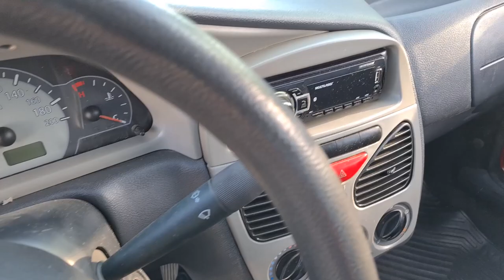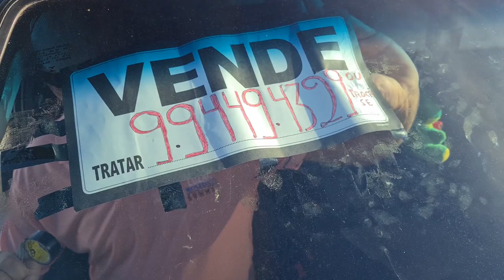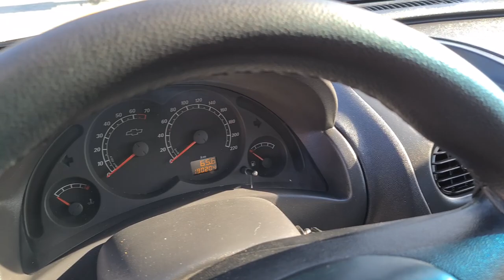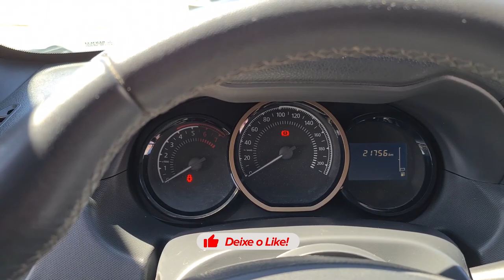Feira de Carros usados em Caruaru PE | Olha esse Fusca !!!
Olá pessoal, sejam todos bem-vindo ao nosso Canal!
Hoje desembarcamos mais uma vez em Caruaru PE, para trazer para vocês como esta a movimentação de umas das maiores feira de carros usados do Brasil, esperamos que gostem!

00:00  Abertura
01:31  Palio  2014
05:35  Fiat Mille 2009
07:28  Corsa Sedan  2005 1.8
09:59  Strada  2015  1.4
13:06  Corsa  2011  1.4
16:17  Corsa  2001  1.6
18:26  Fiat Punto
19:46  Classic 2008
22:17  Fiat Mille  2012
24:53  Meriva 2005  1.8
30:09  Duster  2019
33:48  Fiat Palio  2003
35:40  Monza  95 GLS 2.0
37:36  Celta  2008
39:15  Kombi
40:22  Inscritos
42:14  Fusca  81
46:35  Benilson
48:57  Dicas Do Canal GD
52:50  Agradecimento